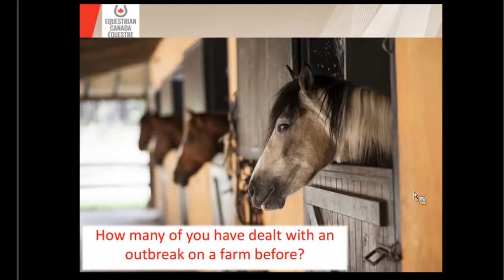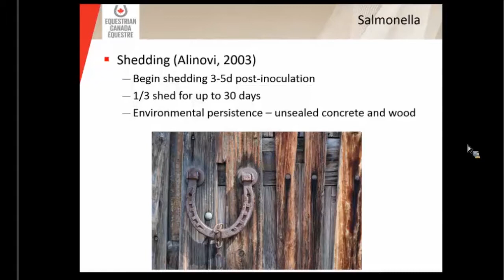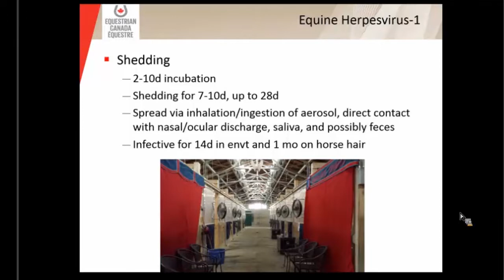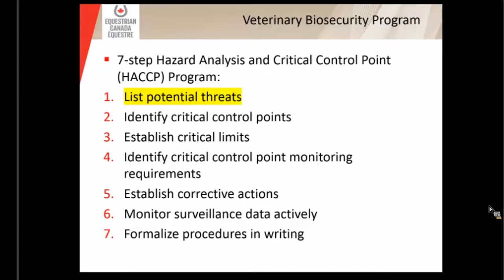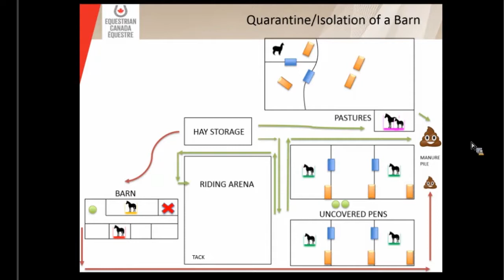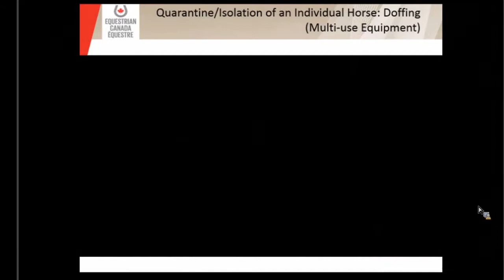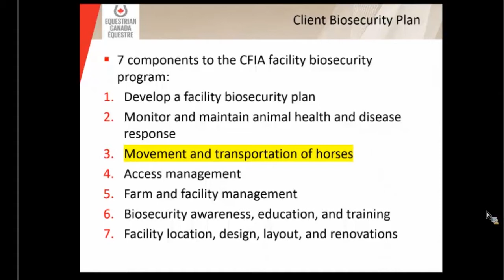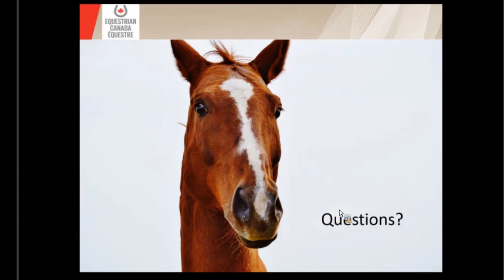Veterinarian Biosecurity Webinar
A biosecurity training webinar for equine veterinarians to learn how to coach clients who manage events or facilities. Dr. Jean-Yin Tan will explain the rationale behind biosecurity plans and help veterinarians increase their depth of knowledge on biosecurity plan development. Don’t miss out on the chance to learn from a top board-certified internist with extensive experience.

Originally from Edmonton, AB, Dr. Jean-Yin Tan is board-certified in internal medicine. She completed her Doctor of Veterinary Medicine (DMV) degree at Cornell University in 2005, where she had the opportunity to participate in research on Recurrent Airway Obstruction (heaves) at the renowned Baker Institute of Animal Health. Following a prestigious internship at the Mid-Atlantic Equine Medical Center in New Jersey, Dr. Tan completed her large animal internal medicine residency at the University of Minnesota in 2008. She joined the University of Calgary as an Instructor in Equine Clinical Sciences in 2015. Dr. Tan is trained in equine acupuncture, certified in equine rescue, and her interests include equine respiratory disease and equine infectious disease.